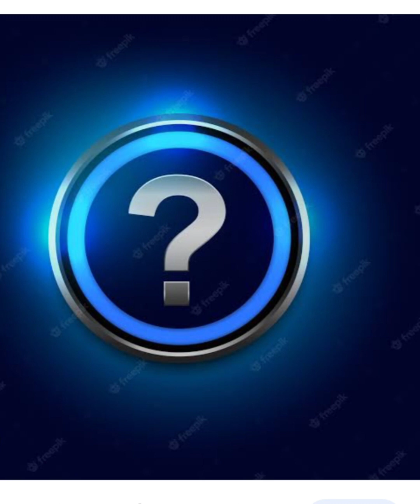इंद्र का छल #एक स्त्री के साथ #श्राप मिला इंद्र के कारण ऋषि पत्नि को##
कपटी इंद्र का छल #शापित हुई एक स्त्री #अहिल्या की कहानी#ऋषि का श्राप #